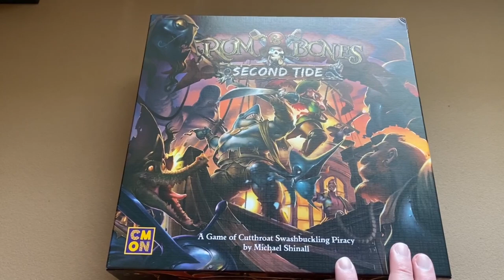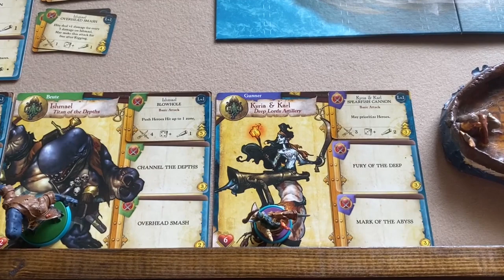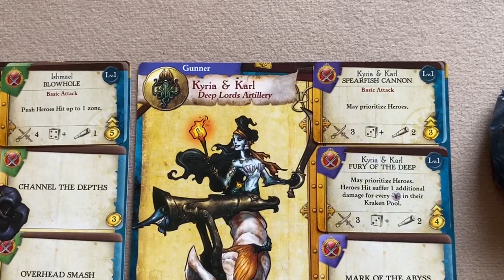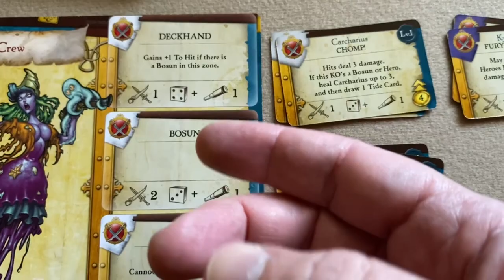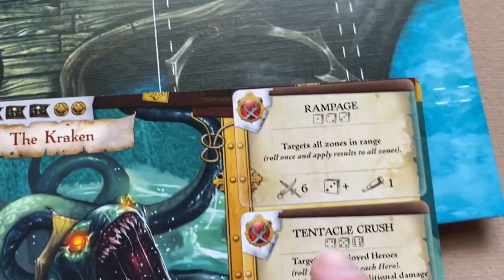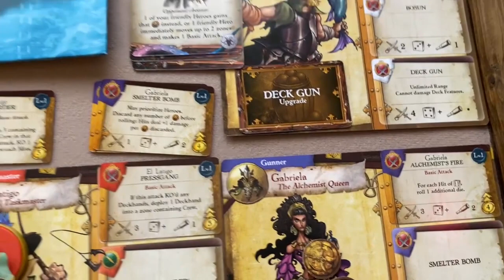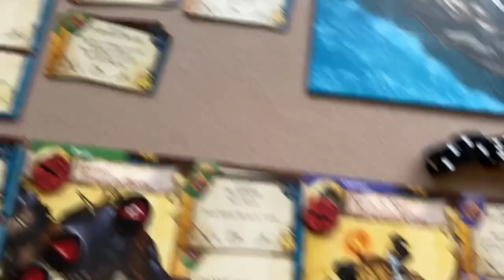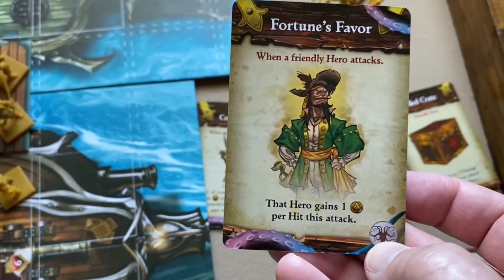How To Setup And Play Rum & Bones: Second Tide (2017)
How to setup and play the boardgame Rum & Bones: Second Tide; along with a few example turns.
00:00 Setup
11:19 How To Play
56:37 Example Turns